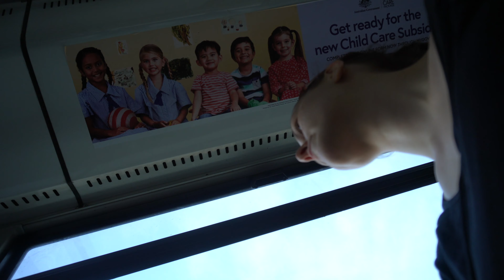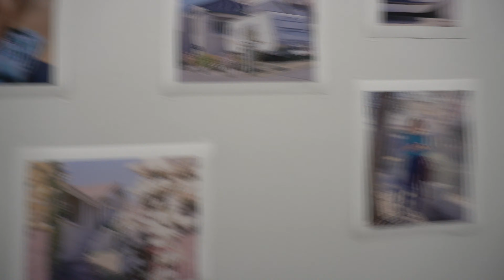Vlog 9 | Gradshow, Bushfire Smoke & Honours Update 👩🏻‍🎓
✨more art this way~

🎵Summer Tour by BraveLion @bravelion